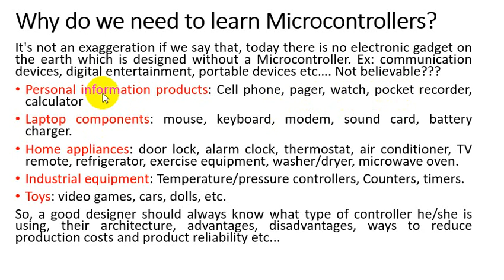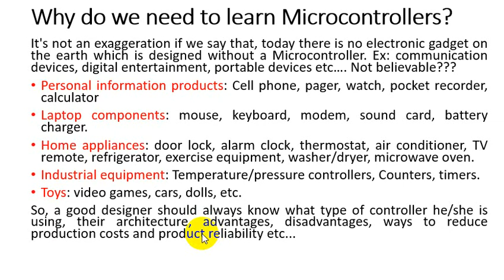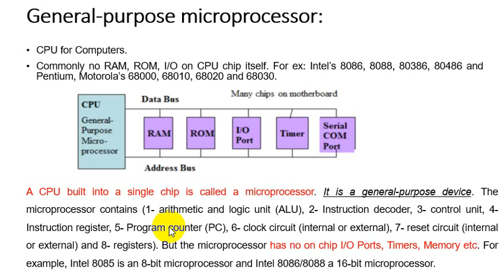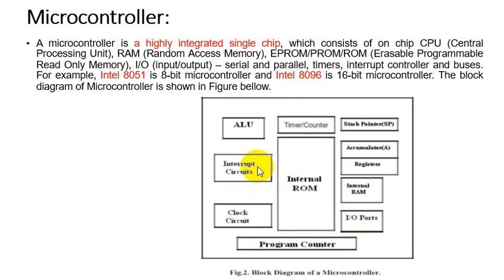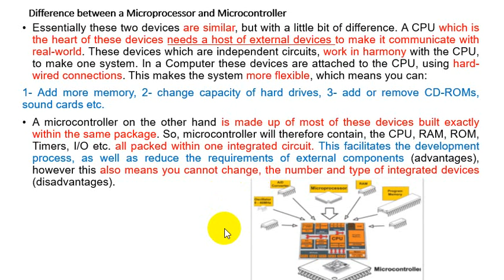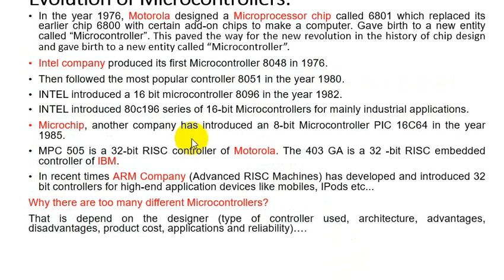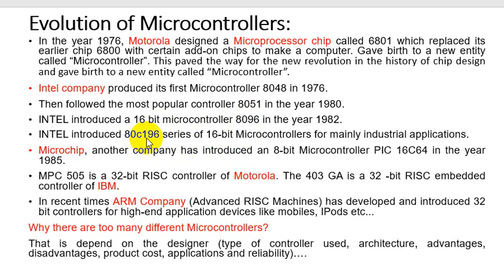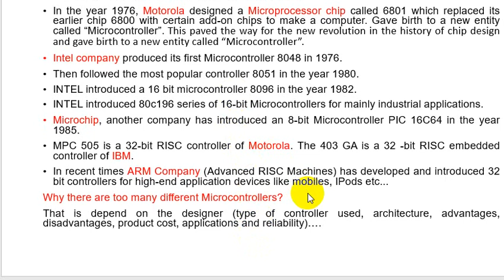RS232 to PIC 1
RS232 to PIC microcontroller